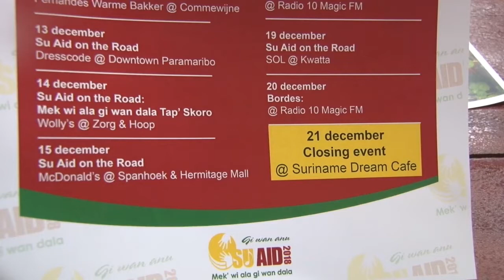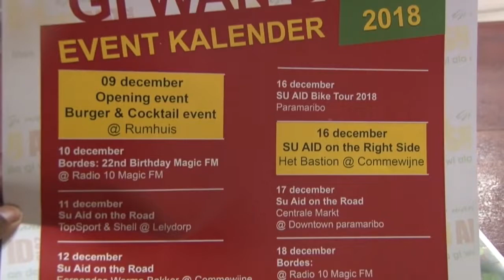06 12 2018 Stichting Su Aid streeft naar 1 Miljoen SRD voor sociale projekten